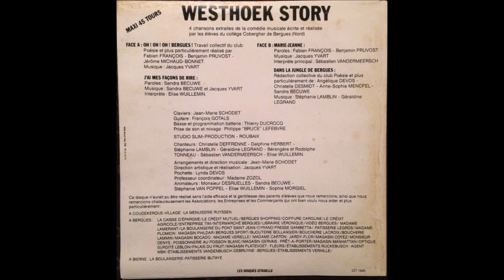Westhoek Story - J'ai mes façons de rire (Jacques Yvart & Collège Cobergher de Bergues - 1985)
Westhoek Story
Collège Cobergher de Bergues

Face A: J'ai mes façons de rire
Interprète: Elise Wuillemin